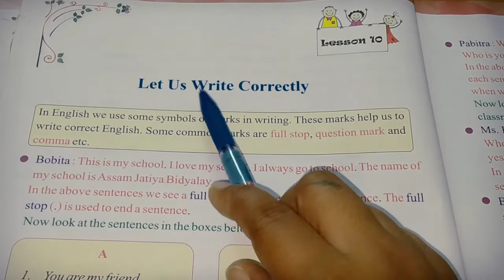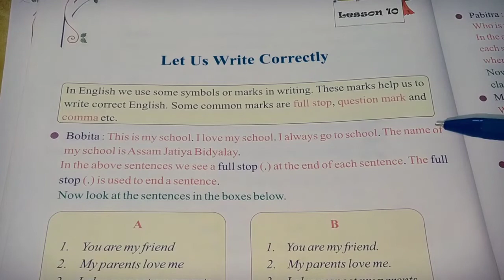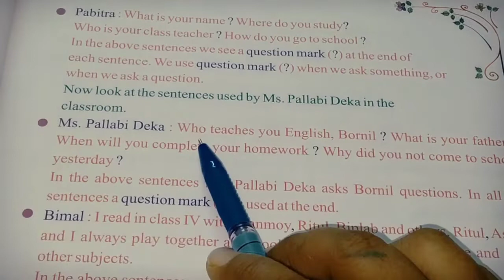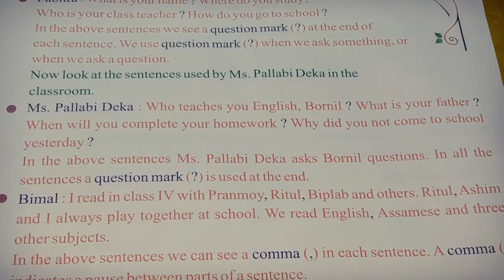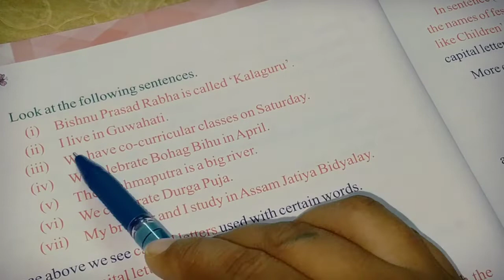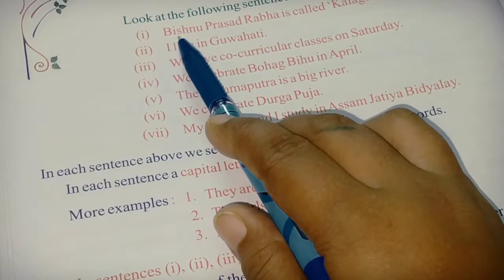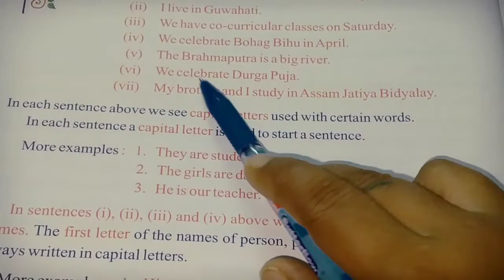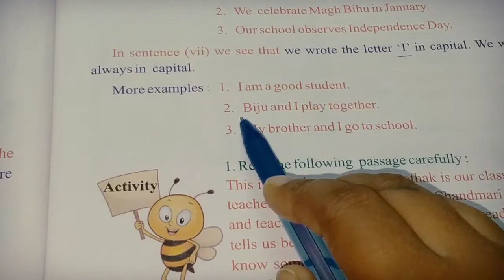Let Us Write Correctly| Lesson 10| Class 4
Please likea, comments and share my video with your family and friends.